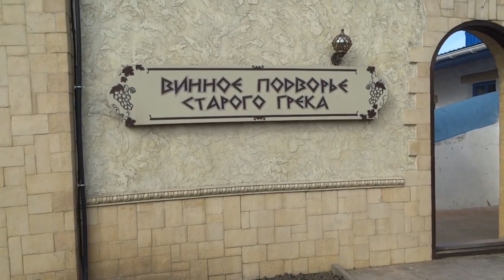Анапа-2018. Винное подворье старого грека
Съемка апреля 2017, сегодня "Винное подворье старого грека" еще красивее. На той экскурсии мои коллеги дегустировали, а я не пошел на дегустацию, которая является непременной для желающих участников экскурсии.
В стоимость экскурсии с дегустацией, входит бутылка вина.
Вино здесь настоящее и высокого качества, Валерий Асланов победитель различных конкурсов.
Главное - легко добраться до винодельни - маршрутка 114, Витязево, остановка ул. Почтовая
авторы канала Дмитрий и Оксана Сагара